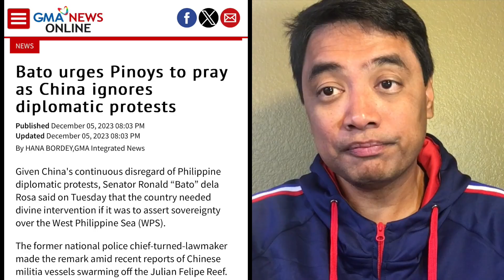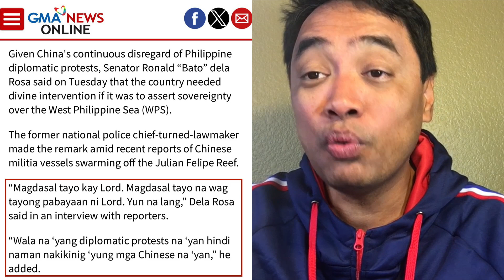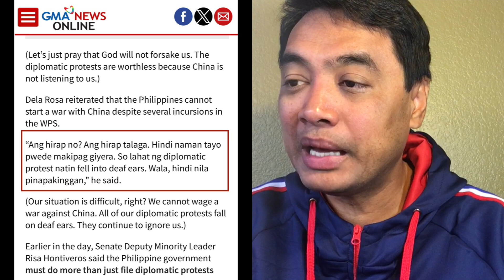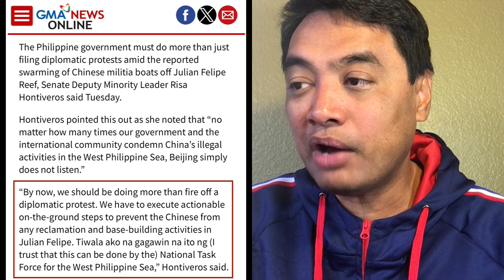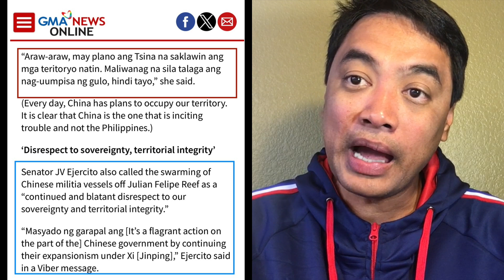Sen. Bato Dela Rosa meron pakiusap sa mga Pilipino. Sen. Hontiveros nais ng 'action' sa WPS.